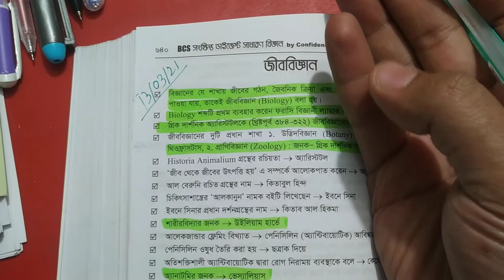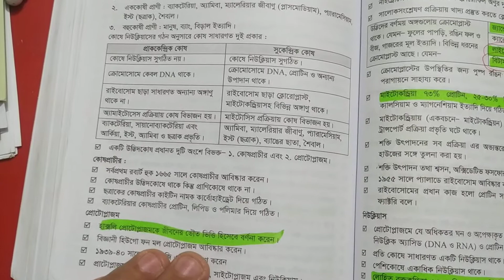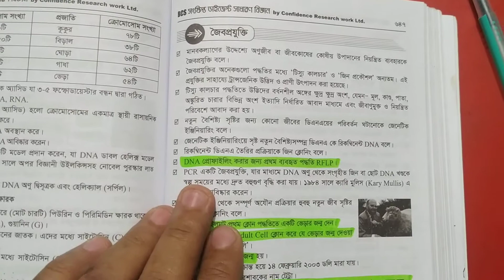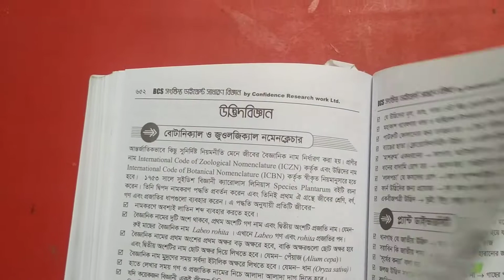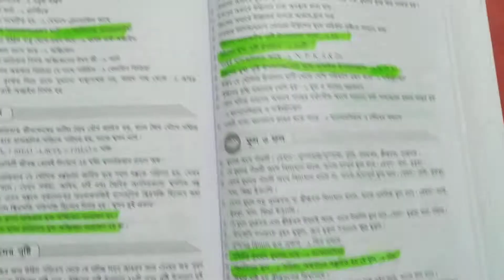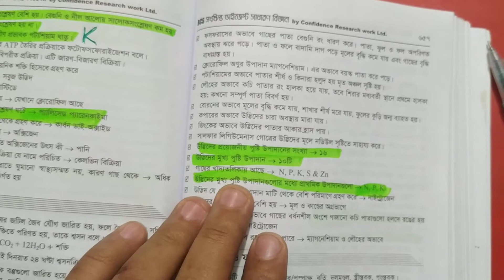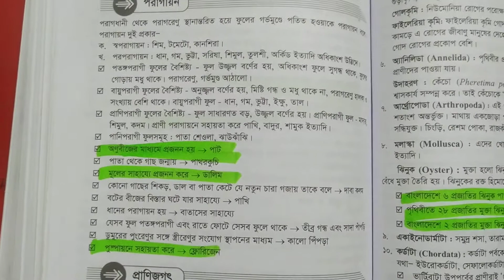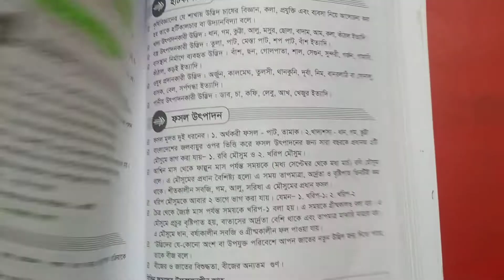বিসিএস জীববিজ্ঞান সম্পূর্ণ, 13/03/21